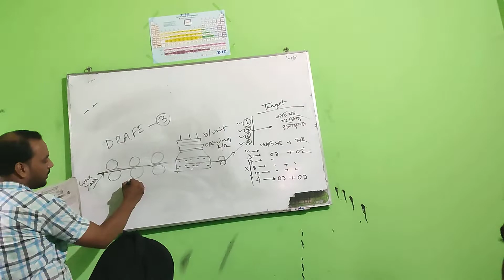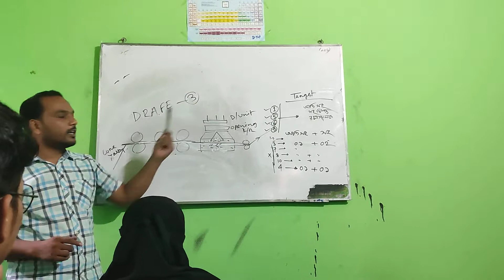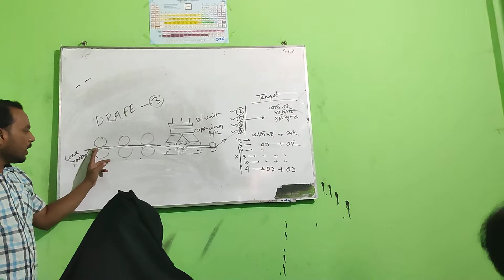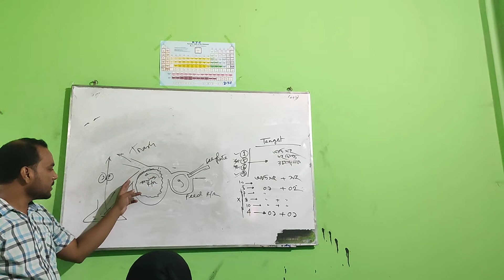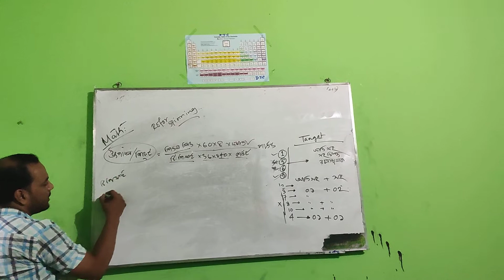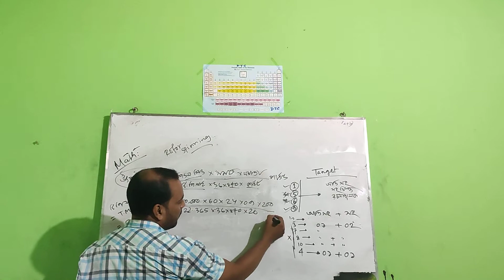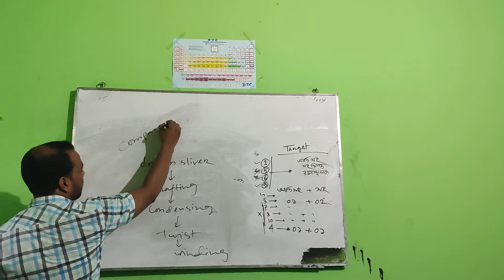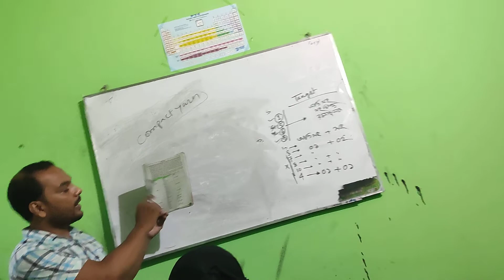Advanced Short Staple Spinning - saju sir - 03/08/2022